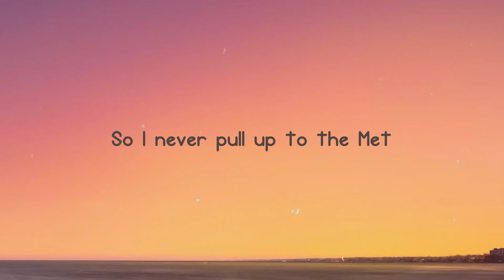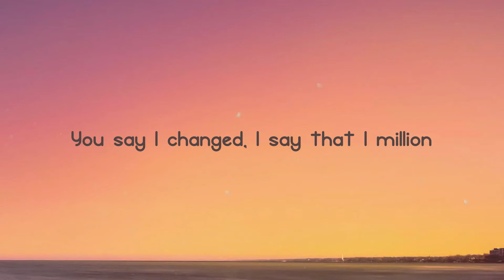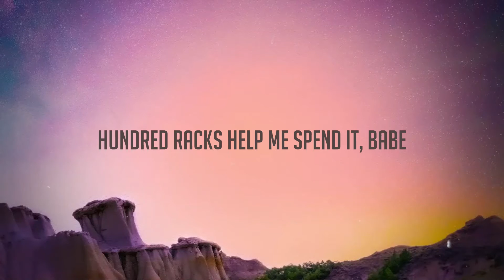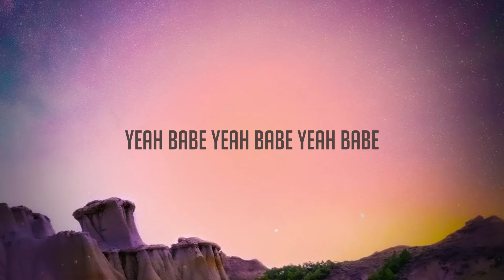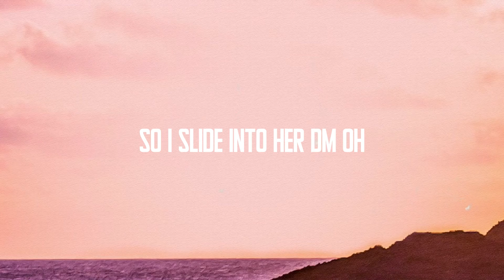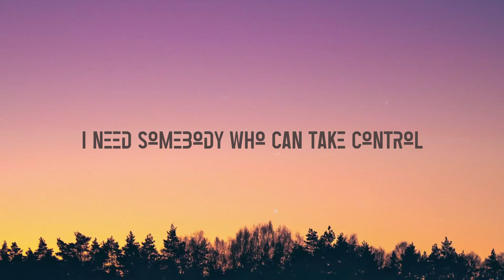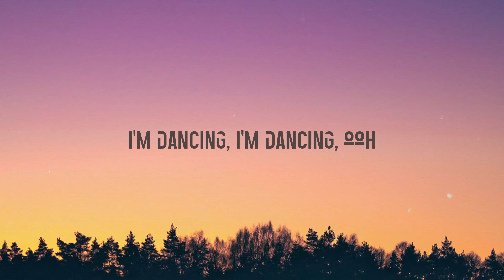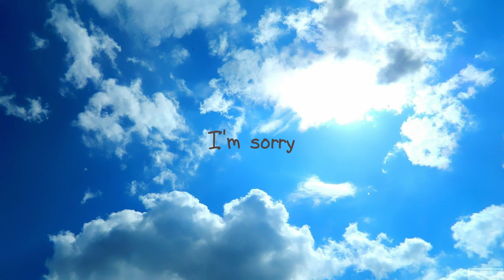Sticky - Drake (Lyrics) ⛰